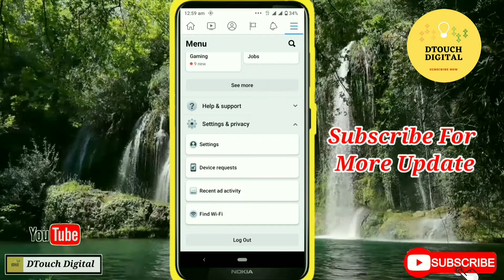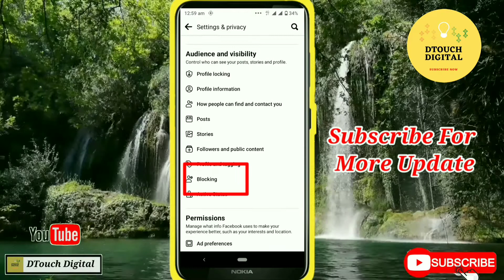facebook unblock friends | facebook unblock trick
Facebook pe Block or Unblock kaise kare | how to Block & Unblock someone on facebook Using Mobile App |

Namaskar Dosto, is video me maine aapko bataya hai ki Facebook pe kisi ko bhi Block or Unblock kaise karte hain. mujhe ummeed hai ki aapko ye video pasand aayegi

By.:DTouch Digital

Realted Tags
Motivational video
Motivational speeches
motivational s
android tips
gadgetsh
facebook pe kisi ko unblock kaise kare
facebook pe kisi ko bhi unblock karke dikhao
block people on fb
unblock people on fb
facebook par block unblock kaise kare
how to block unblock on facebook
unblock from friends fb account,fb me khud ko kare unblock,unblock myself on facebook,fb me unblock kaise ho